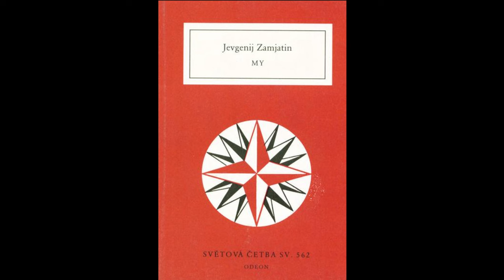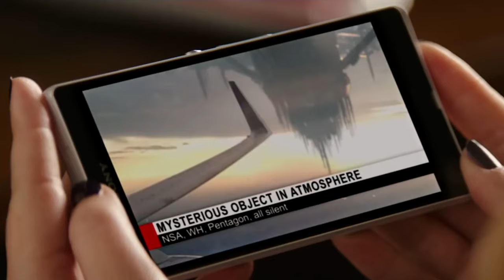Inferno na Polici #57: Všade samá symbolika! (Rick Yancey - Piata vlna)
UPOZORNENIE: Video obsahuje spoilery, naozaj veľa spoilerov!!!
Dystopie majú v literatúre svoju veľmi dlhú tradíciu. V 20. storočí boli kľúčovými knihami napríklad 1984 či MY. Dokáže však v súčasnosti niesť tento žáner svoju pôvodnú funkciu a význam? Dozviete sa v nasledujúcej časti!
Odporúčaná literatúra:
►Herbert George Wells - Vojna svetov